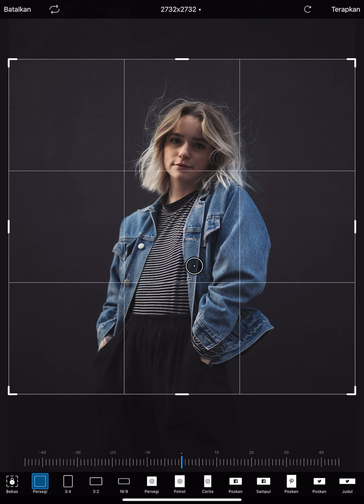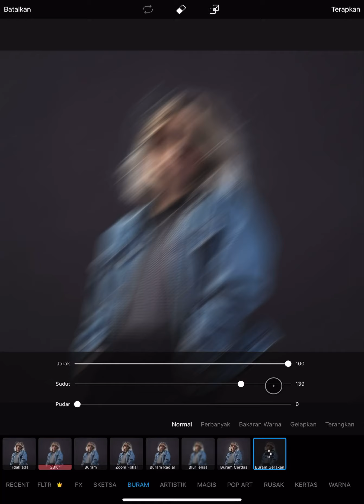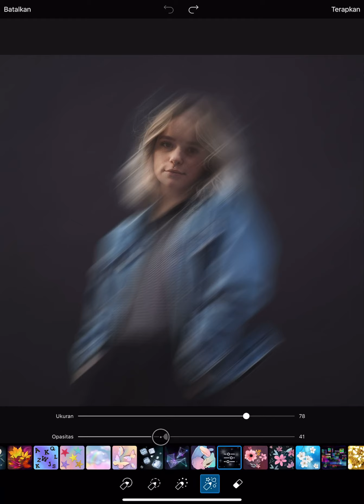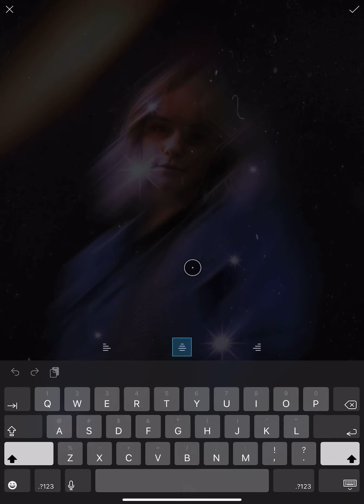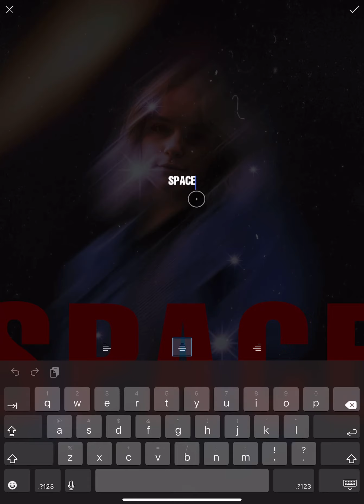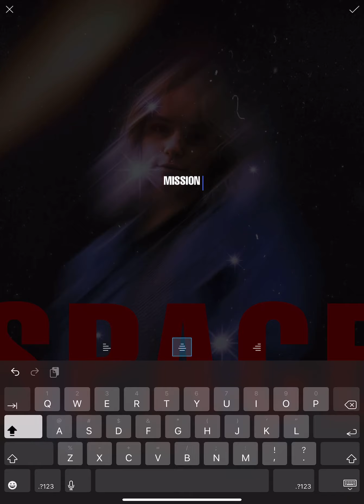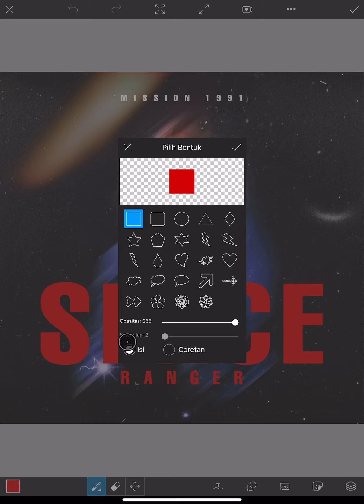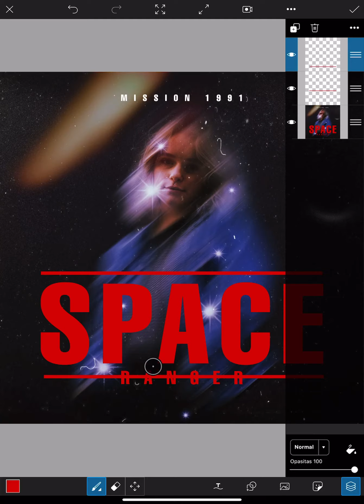Cara Desain Poster Film Jadul di Picsart - Space RANGER - PicsArt Tutorial Indonesia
Halo, dalam video ini saya akan menjelaskan kepada temen2 tentang cara membuat desain poster film jadul hanya dengan menggunakan aplikasi picsart, temen2 dapat mencoba tutorial picsart ini dengan menggunakan foto masing masing. saya menggunakan picsart berbayar, atau gold, jadi mungkin ada beberapa fitur yang tidak ada di hp temen2 jika masih menggunakan picsart gratisan.

Download

Tutorial Picsart indonesia, tutorial edit foto android, tutorial cara edit foto keren, tutorial cara edit foto kekinian picsart android, tutorial cara edit foto terbaru picsart indonesia